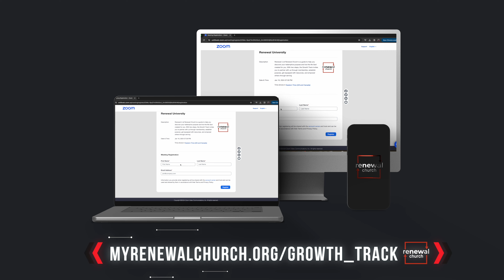REnewal REminders - January 2024 Announcements